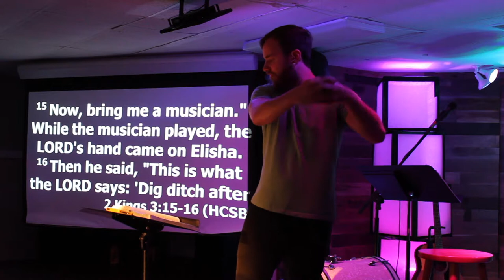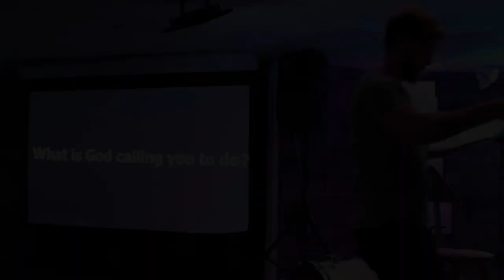Digging Ditches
Anomaly service 5/3/17